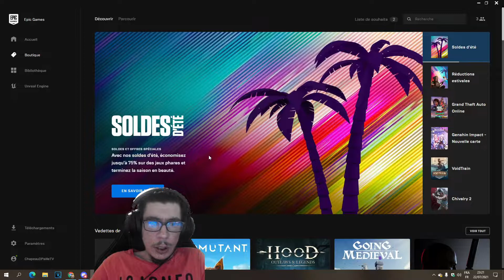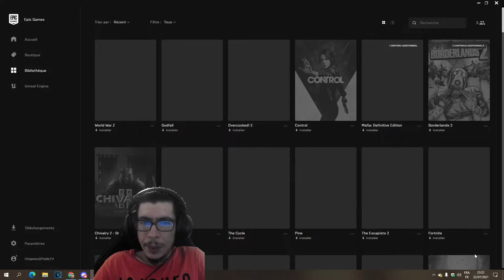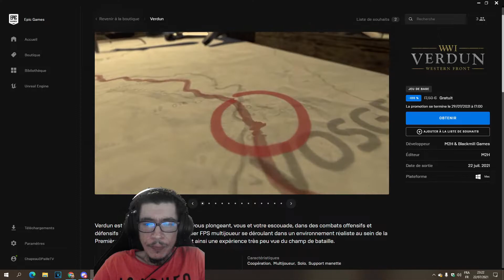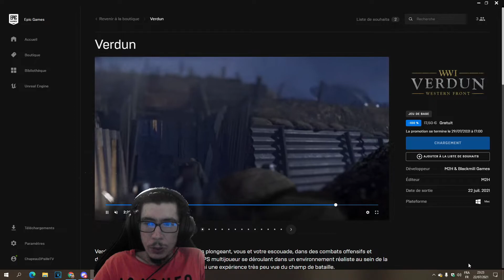Quoi De Neuf Sur Epic ?? Episode 64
Salut tout le monde , aujourd'hui nouvelle vidéo sur la sortie des jeux gratuits de l'epic game store de la semaine .

2 jeux proposez donc prenez les pour augmenter votre bibliothèque .

Pour pouvoir utiliser la réduction , tapez HAT a la fin de votre achat dans l'onglet "code de réduction" (jusqu'à 65 euros D'achat pour pouvoir en bénéficier)

Bon visionnage , prenez soin de vous et a bientôt pour de nouvelle vidéo . Peace